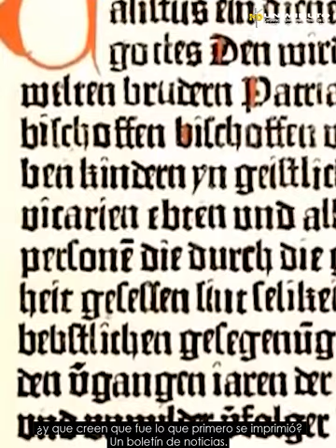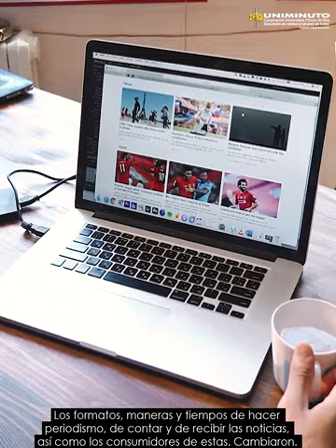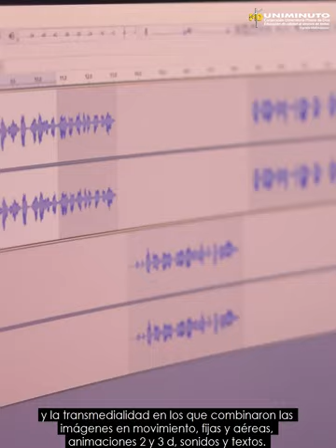video periodismo digital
Este video es un material de estudio que pretende mostrar los retos a los que los comunicadores deben enfrentarse a la hora de producir sus piezas periodisticas.